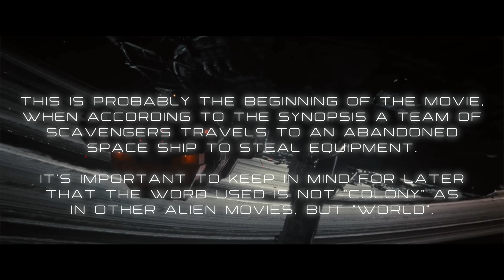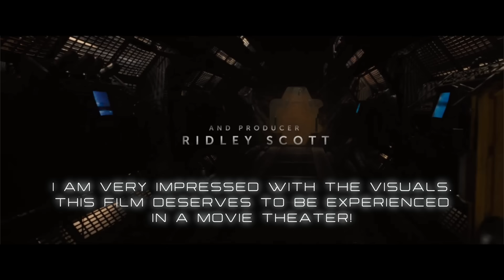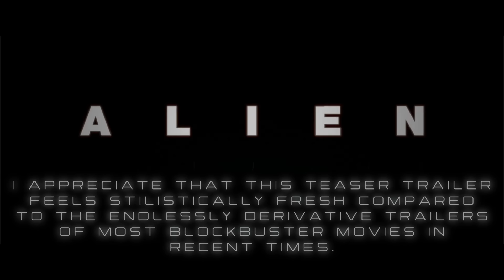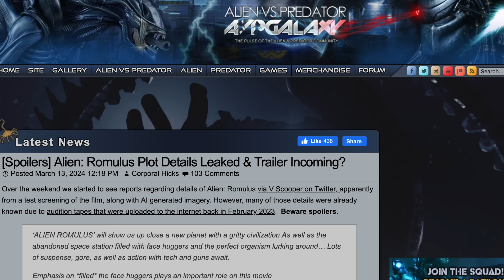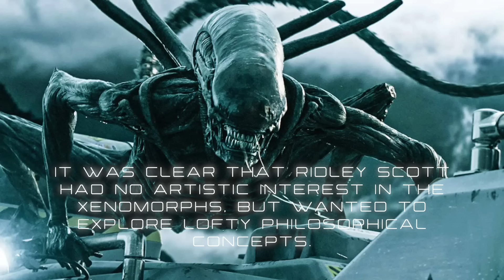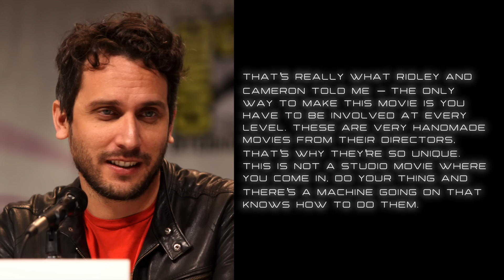Alien: Romulus TRAILER BREAKDOWN, LEAKED info and THEORIES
00:00 Beginning
00:44 Trailer breakdown
04:37 Trailer review
06:45 Leaked info
09:26 Franchise's future

The teaser trailer for Alien: Romulus is out, and it has taken the internet by storm, receiving an almost unanimously positive reception and generating some serious concentric waves of hype.
I cannot put into words how excited I am about this movie, because I have a strong feeling that it will steer the spaceship that is the Alien franchise away from obscurity and into a new era of relevance and success whitin the sci-fi horror subgenre.
In this video I break down the trailer and official info, address the leaks that came out a few days ago, and analyze the objective reasons why this movie could usher a new era for our beloved Xenomorphs.